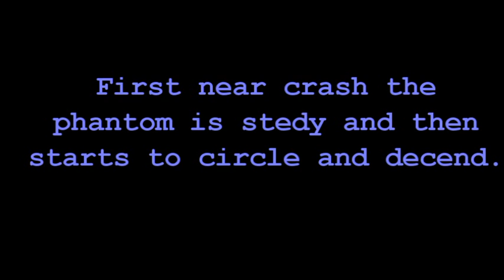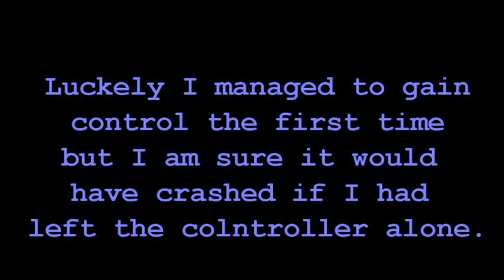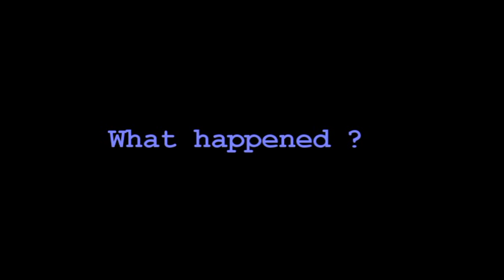DJI Phantom Vision hard crash and control issues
While flying my Phantom I kept experiencing loss of control which resulted in a crash. I figure its the compass , any other suggestions?